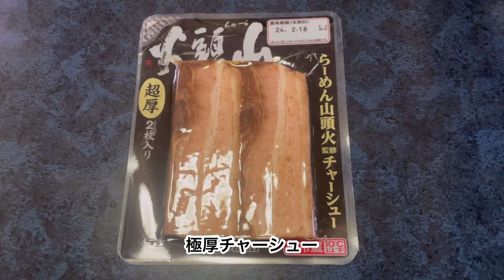極厚チャーシュー🥚エッグ✨【ポスト小倉トーストを探せ❗️294】